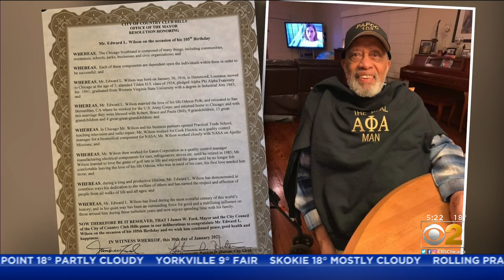'The Sweetest Person In The World': Ed Wilson, Of Country Club Hills, Turning 105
The Morning Insiders tagged along to a birthday party that'll really give you that Friday Feeling. CBS 2’s Lauren Victory introduces us to one of the oldest people in Illinois.